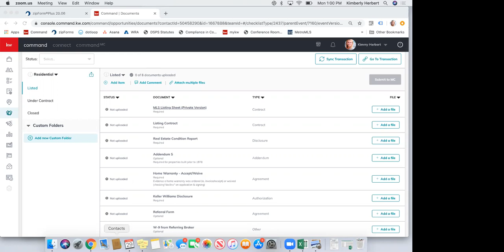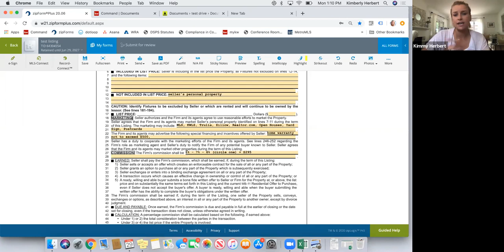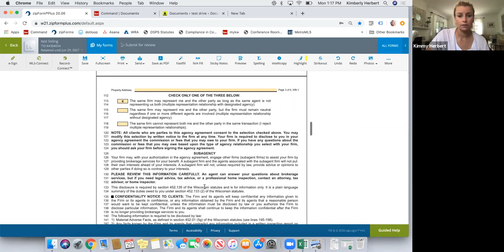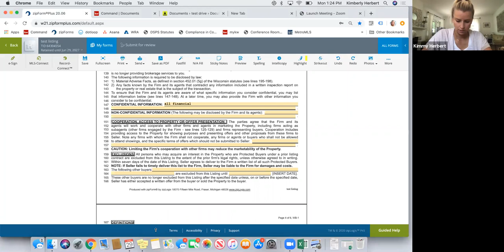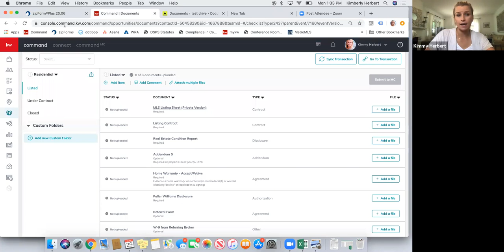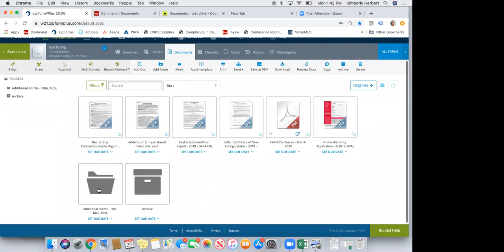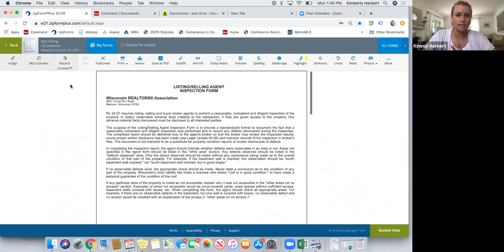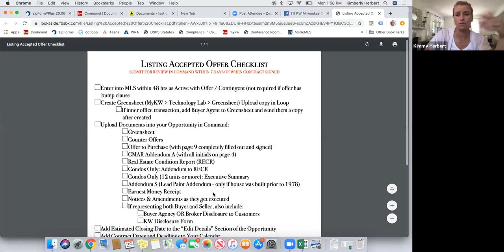Contract Training: Listing Paperwork - 6/29/20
Contract Training with Kimmy Herbert on Listing Paperwork.